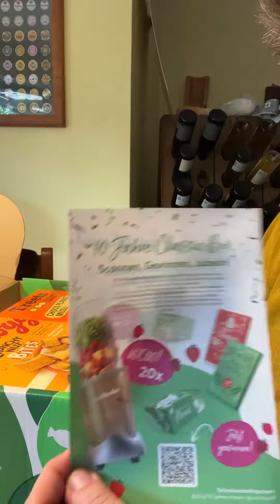Unboxing Brandnooz Box grün August 2022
Auch im August gab es wieder eine Brandnooz Goodnoou Box. Wie immer mit einem Artikel mehr als in den normalen Boxen. Das war diesmal Treets Müsli zu 3,49 € UVP.
Der gesamtwert der Box liegt bei ca. 24.-€ war schon mal besser.